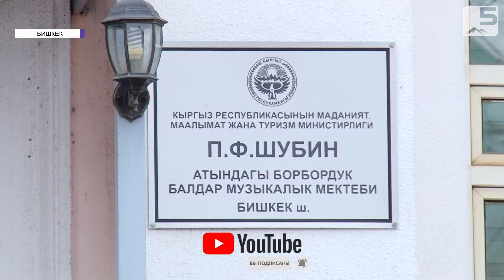100 - летие композитора Бориса Фефермана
В детской музыкальной школе имени Шубина прошел концерт, посвященный 100-летию композитора, народного артиста Кыргызской республики Бориса Фефермана. Со сцены прозвучали композиции и инструментальные пьесы, написанные великим дирижером. Музыкант обработал для оркестра народных инструментов большое количество кыргызских мелодий, среди которых «Маш ботой», «Ой, булбул», «Кыз кербез» и многие другие.